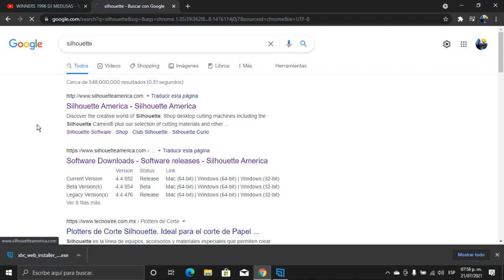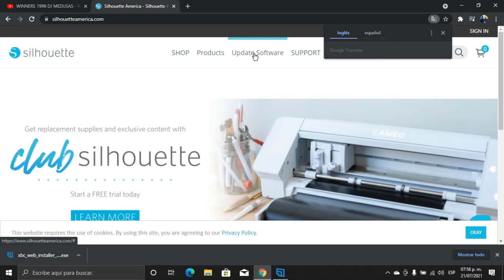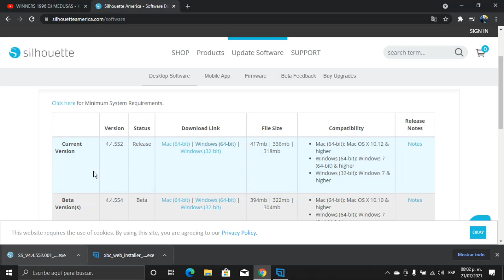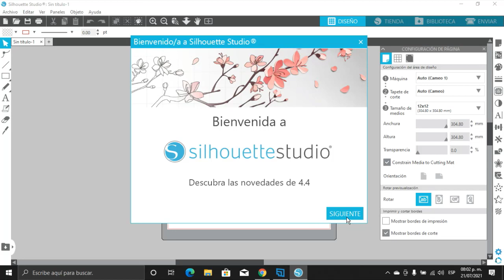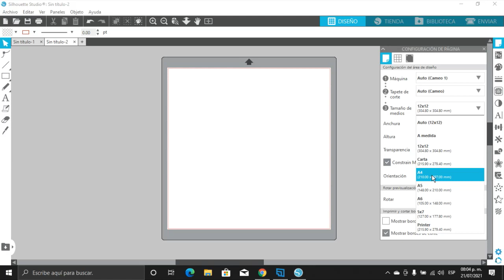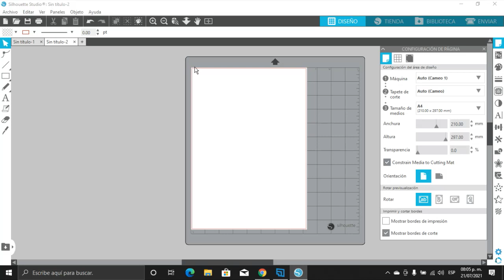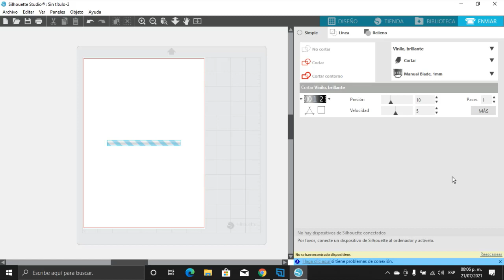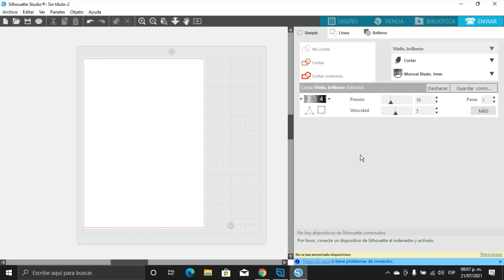Instalación SILHOUETTE CAMEO 4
Aquí les enseño como instalé el programa SILOHUETTE CAMEO, para usarlo con mi PLOTTER CAMEO 4